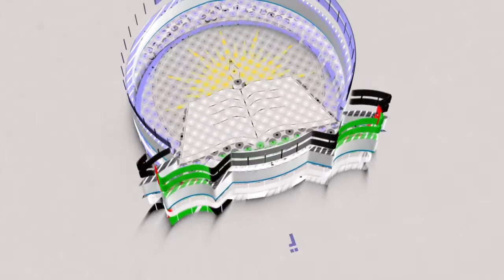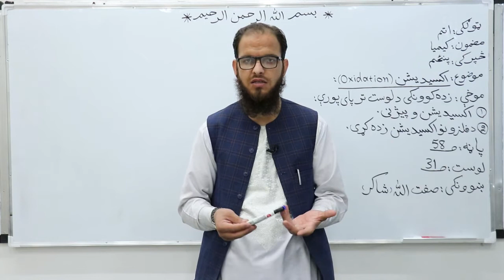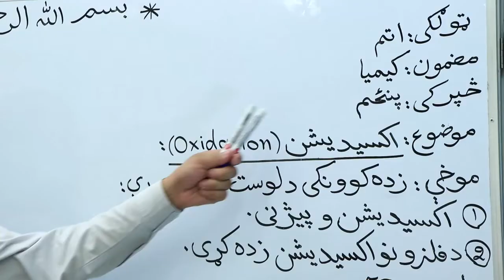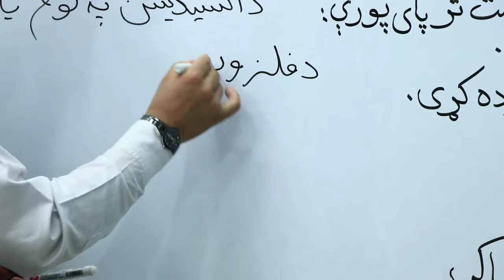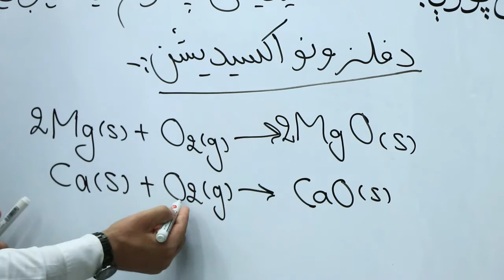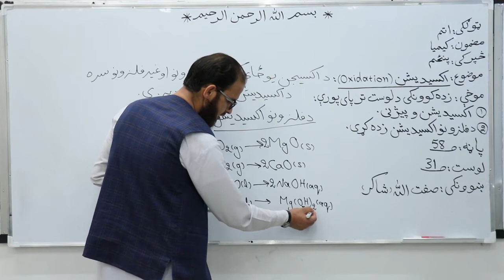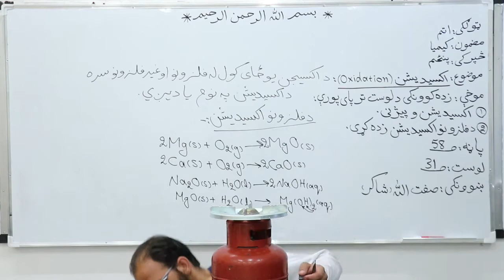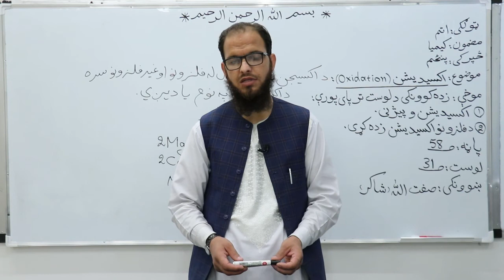اتم ټولګی دکیمیا مضمون لوست ۳۱ اکسیدیشن